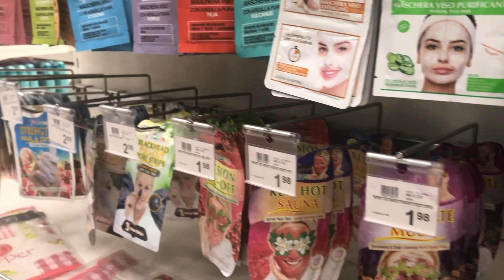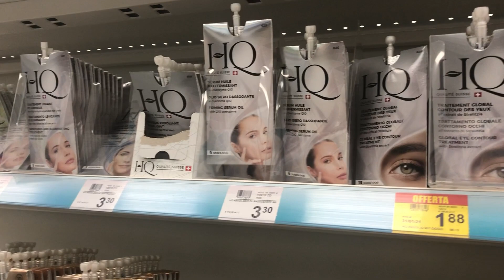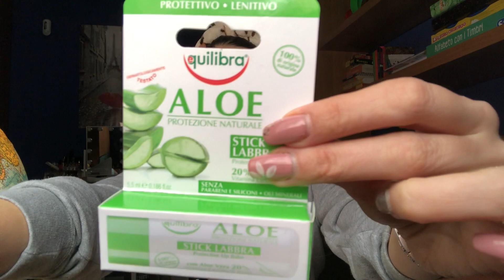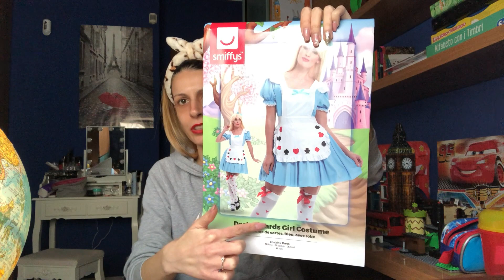A carnevale ogni scherzo vale?!?! Tigotà e Alice in Horrorland...Vi racconto cosa mi è successo :D